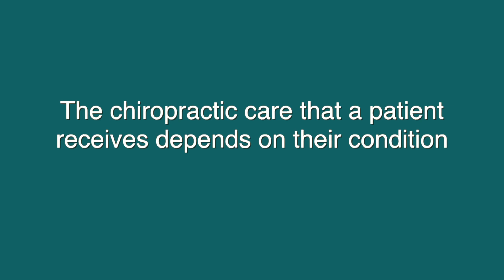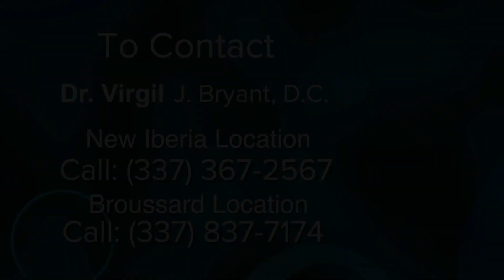New Iberia Chiropractor - What Are the Three Types of Chiropractic Care?